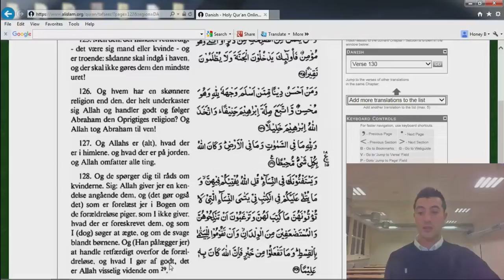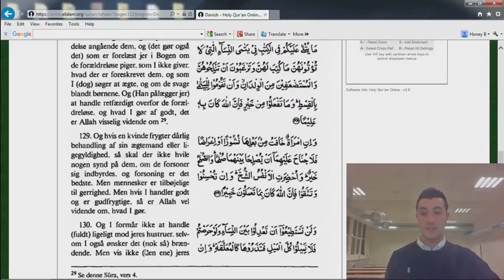26 Koranen Oversat på Dansk - Kvinderne Vers 125-130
Oplæsning af kvindernes kapitel vers 125-130